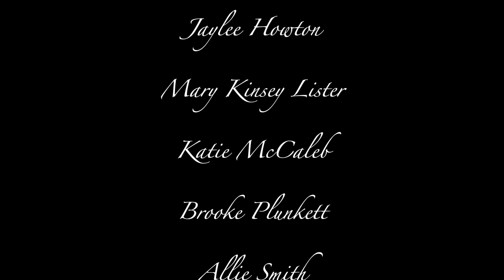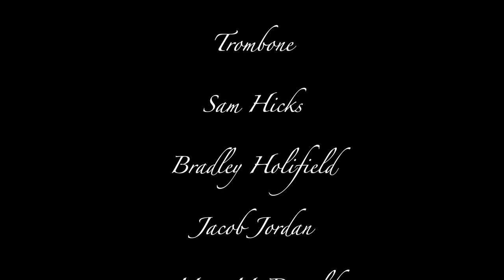Fayette County Bands presents "Sounds of the Seasons"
Fayette County High School Symphonic Band

Christmas Fanfares, Todd Stalter
Sounds of the Season, James Swearingen
Sleigh Ride, Leroy Anderson, arranged by Michael Story